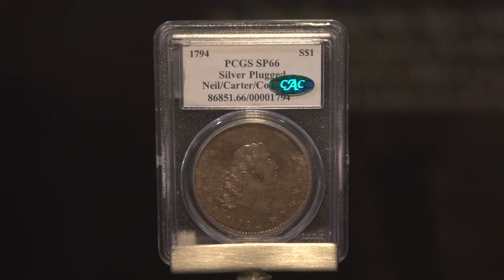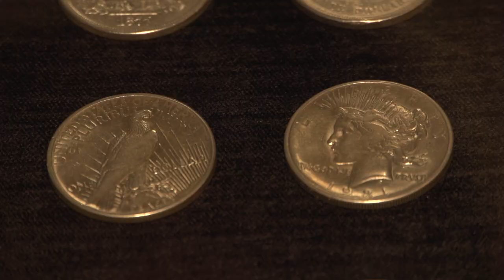Najdroższa moneta świata jest w Polsce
Wypowiedź: Adam Zieliński, dyrektor zarządzający Skarbnicy Narodowej.

Ponad 10 milionów dolarów tyle warta jest najdroższa moneta świata. Jest nią Flowing Hair Liberty z 1794 r. Badacze historii tej monety są niemal zgodni, że to pierwszy dolar wybity przez rodzącą się potęgę Stanów Zjednoczonych Ameryki.